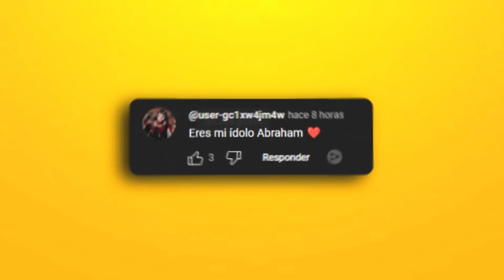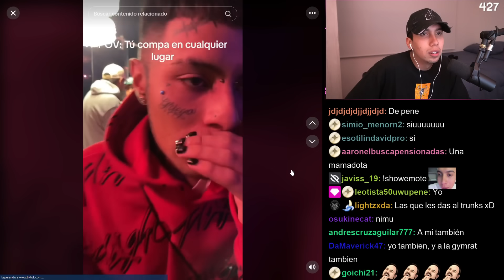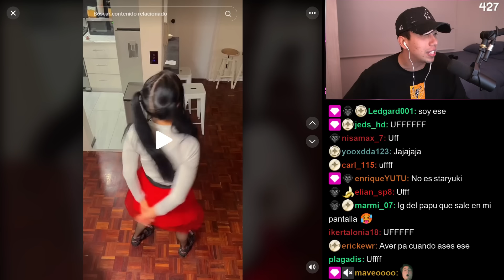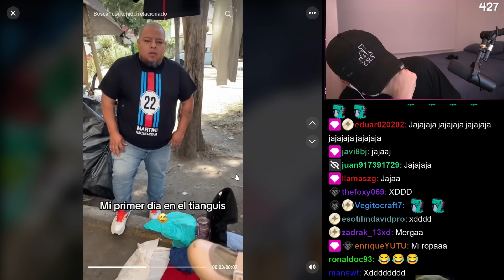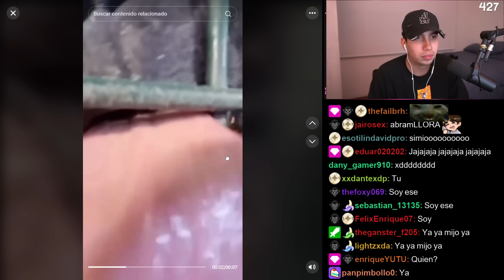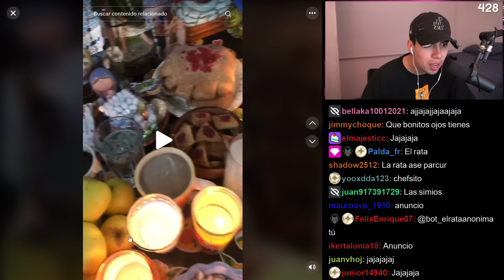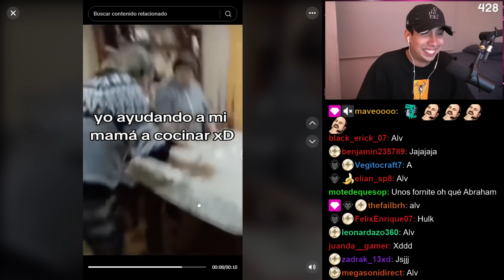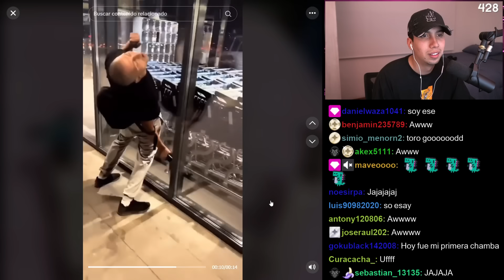Mandale estos tiktoks a tu perro!